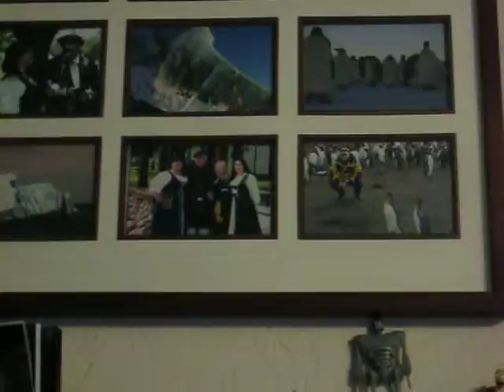What's for dinner?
This is a video to go along with a blog post for the "Conversations with the Disabled Guy" blog. The Disabled Guy only agreed to do it as long as he wasn't IN the video, so I pointed the camera at a picture frame above my desk and we did the video. Enjoy the photos- there's two of me at two different Ren Faires, one of a wallaby from my 2005 visit to Australia, a close-up of a rose from birthday flowers my eldest child got me for my 40th birthday (2009) and the others are iceberg photos from an online acquaintance (and so are the penguin photos). But mostly, we're here to enjoy the Disabled Guy-ism.